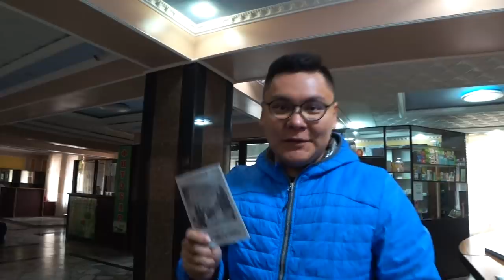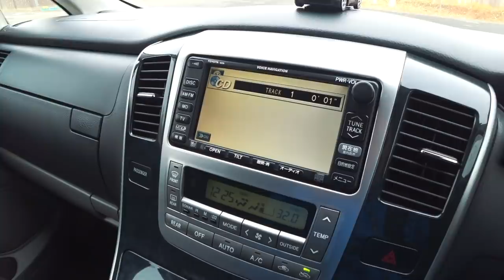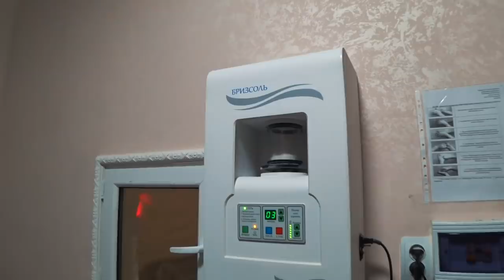АвтоЖексенбі: Жаркент, Toyota Alphard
Жүргізуші: Олжас Оқас
Оператор: Олжас Оқас
Монтаж: Олжас Оқас